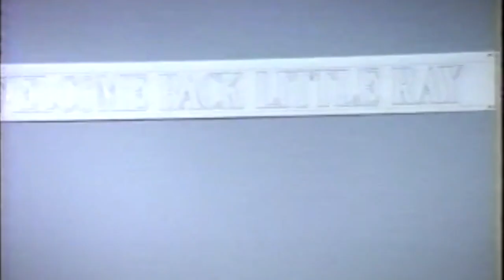Bonita sang at The Village in August 1993.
The Village started on the first Sunday in May of 1993. Ray Jr. was rushed to the hospital in early June with a ruptured appendix that led to two months in the hospital and three surgeries. We were told he almost died. He was 11 years old. This was the opening song on his first Sunday back at church. It was Welcome Home Little Ray Day!